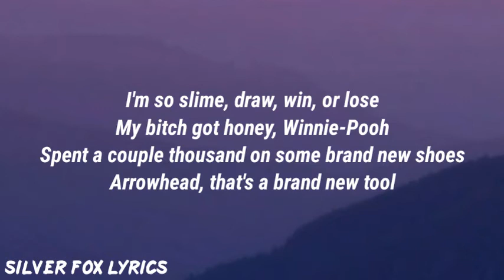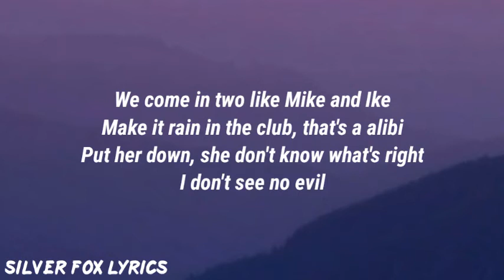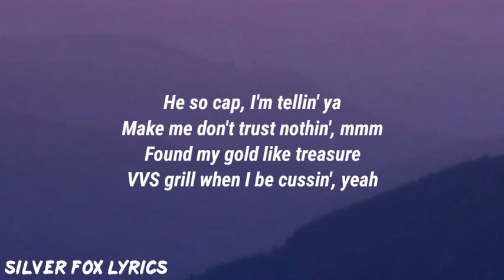lil gotit – tellin ya ft. lil pj (lyrics)